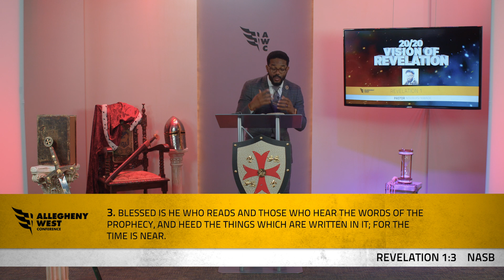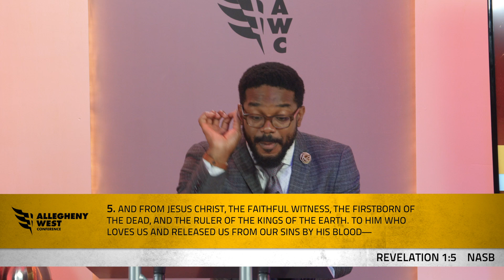AWC Camp Meeting 2020 Main Session 1 Ndubuisi Nwade